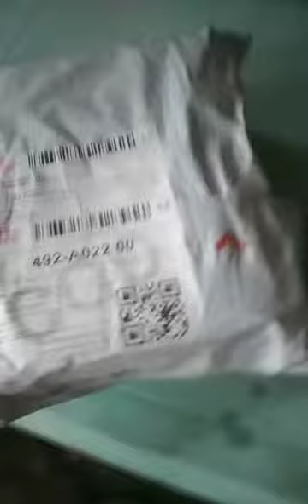Ito na yong order ko ng mystery box worth of 499 pesos let us say,.